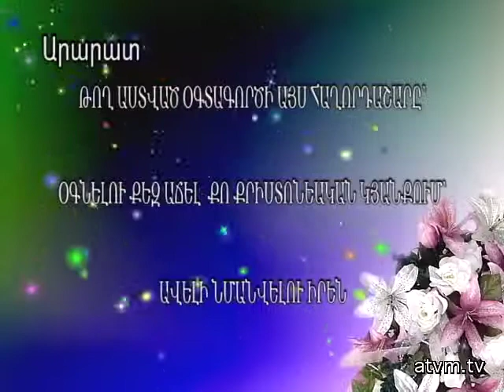Bari Or - Hrashali Haghortagcutyun "Ov glorec qar@"